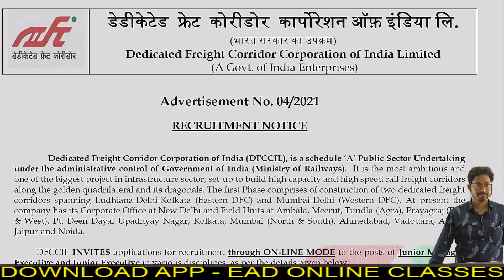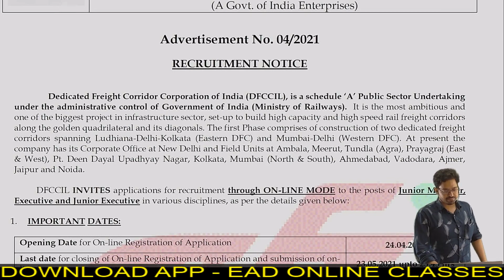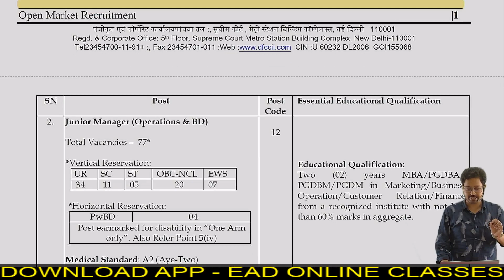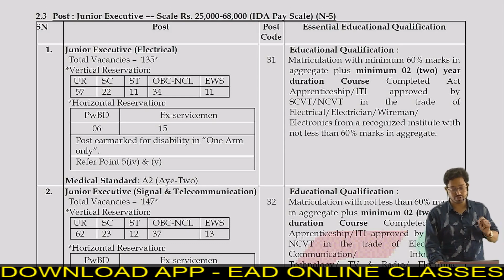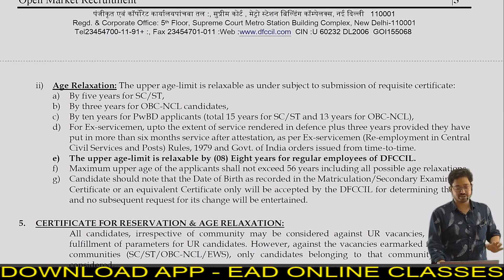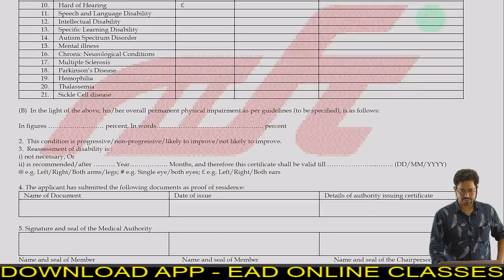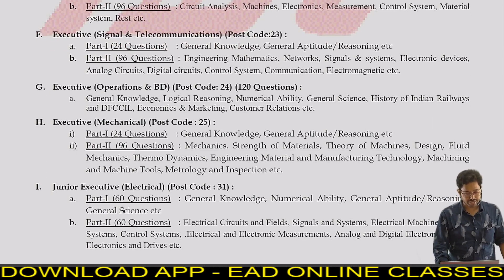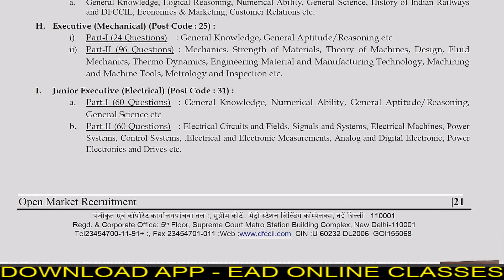DFFCCIL Vacancy Notification Discussion 1000+ Post By Pradeep Sir